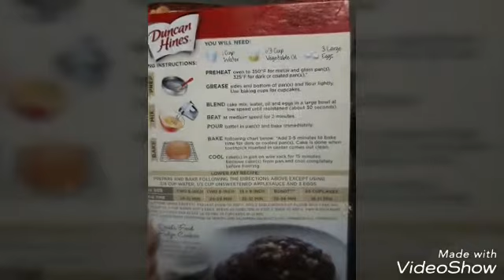Deliciously moist cake mix receipe.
Deliciously moist
Cake mix receipe
Ingredients
Cake mix 432 grm
Egg 3
Vegetable oil 1/3 cup
Water 1cup

Method
PREHEAT:oven to 350°F for metal
And glass pan(s), 325°F for dark
or coated pan(s).

GREASE:sides and bottom of pan(s) and flour lightly use
Baking cups for cupcakes.

BLEND:cake mix,water,oil and eggs, in a large bowl at low speed
Until moistened(about 30 seconds).

BEAT: at medium speed for 2 minutes.

POUR: batter in pan(s) and bake
Immediately.

BAKE: following chart below.
Add 3-5 minutes to bake time
for dark or coated pan(s). cake
is done when toothpick inserted
in centre comes out clean.

COOL: cake(s) in pan on wire rack for 15 minutes.remove cake(s) from pan and cool completely
before frosting.

U will try at home,
Very special ,
Yummy tasty,
Very like children's,
Very simple work
For this cake,
Chocolate taste,
U eat at tea time,
Enjoy at holiday,
U get 1 piece
This cake at
Breakfast with tea
coffee, boost,
Milo, Horlicks and
Milk, with anyone
Be healthy and
Happy .